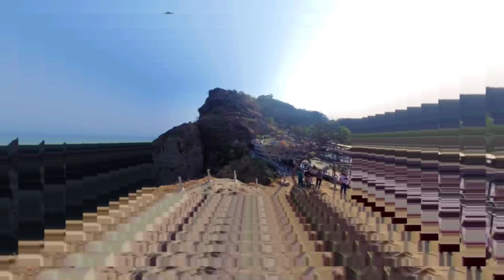LAS PEÑAS DE LA PUERTA DEL DIABLO EL SALVADOR..!!